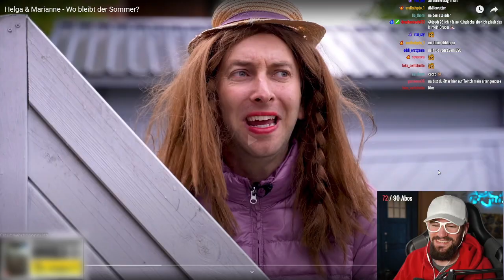Helga & Marianne - Wo bleibt der Sommer? 😂 Reaction auf Freshtorge